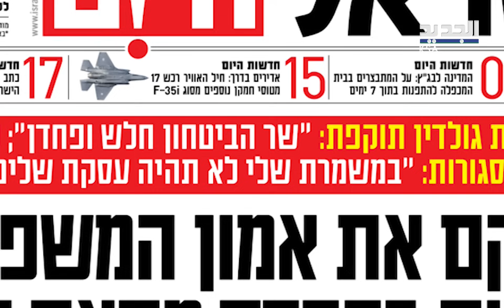"أنباء عن انسحاب حـ ـزب الله من قرية الخيام اللبنانية" ما هي أهميتها الإستراتيجية؟ وكيف يبدو المشهد؟